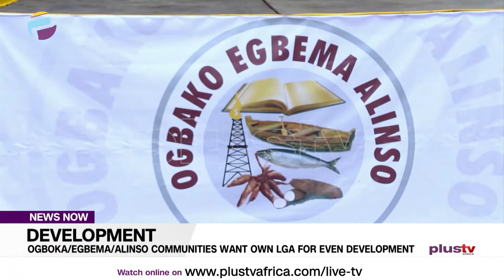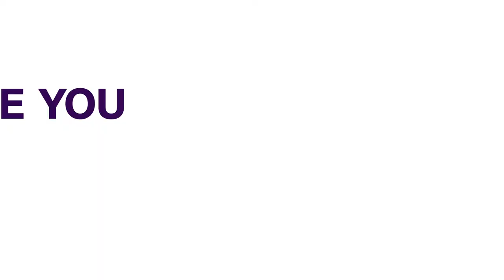Development: Ogboka/Egbema/Alinso Communities Want Own LGA For Even Development | NEWS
The former Inspector-General of Police, Mike Okiro has called on people of Egbema ethnic nationality in Imo and Rivers States, to be more united in order to tackle the political and socio-economic challenges facing the area.

The report is presented from our studio.